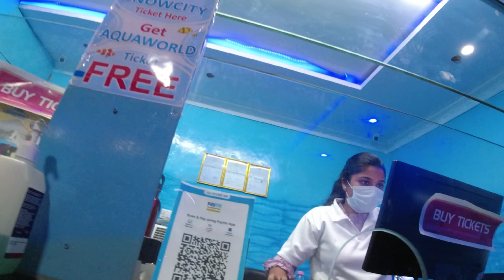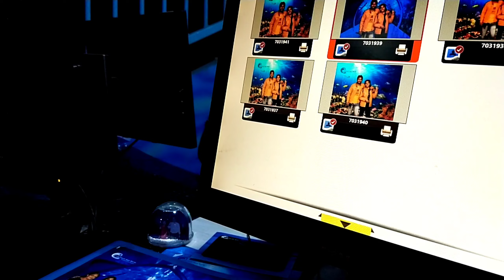Singapore போன ஒரு feel🤩🙏 |oorsuthi couple | Day 8 |Karnataka biketrip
Hello OS Family😁❤️ Day 7
lokaranjan aqua world underwater zone!We really enjoyed it...

We, Sundar and Ramya(bloggers)are happily sharing our exploring moments with you all🛣️
வீடு வாசல் வீதி ஒன்னு வேணா😍
காடு மேடு கடல தாண்டி போவோம்🌏♾

Born to travel,explore,meet new people ,live simple &happy life💚